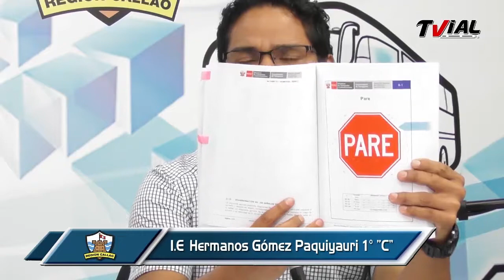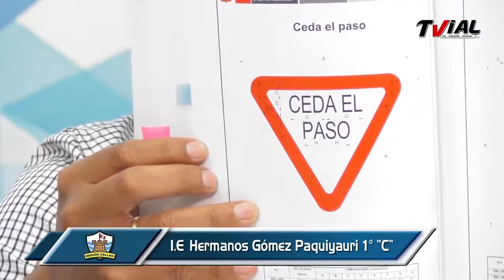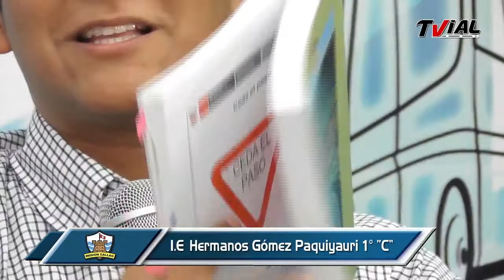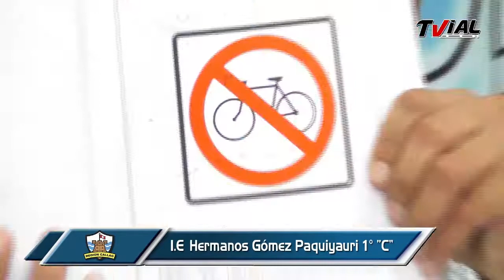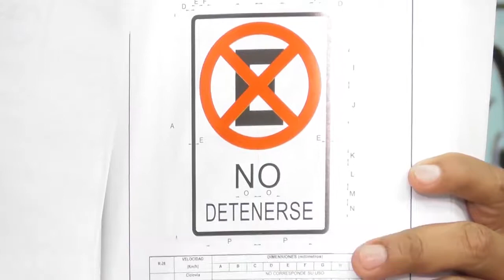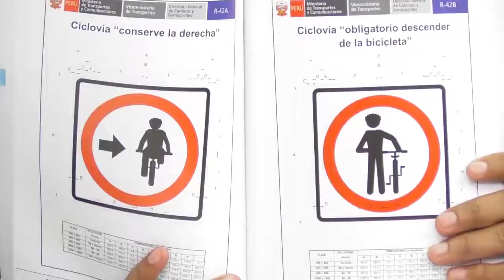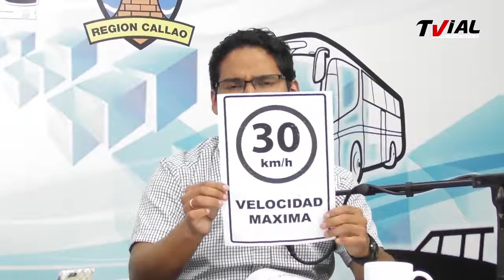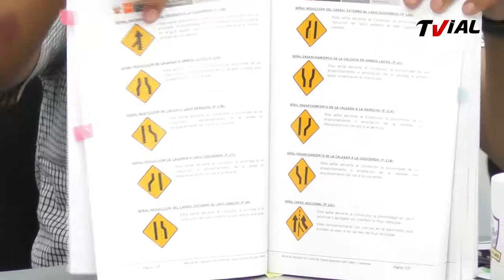Seguridad Vial Nuestra Tarea | I.E Hnos Gómez Paquiyauri 1C | Señales de Tránsito | 23/05